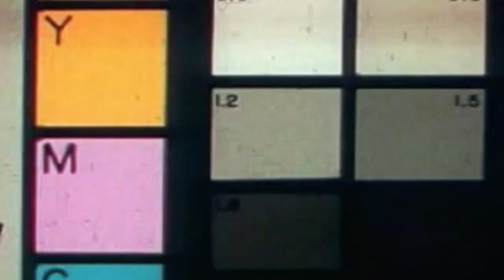Anioł - Ból (feat.Maggy Moroz , 77olf) prod.Sokollo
Siemano!
Zapraszamy do sprawdzenia ostatniego singla Anioła z płyty "Kilka lat później", gościnnie: Maggy Moroz i 77olf,

Rap/tekst: Maggy Moroz, 77olf, Anioł

Bit: Sokollo,
mix/master: DJ Lem;
Nagrane: KrabzillaRec, NaRejonie, NOBOCOTO;

Zdjęcia: Kajetan Ostrowski @k47t3k
Dron: Ahmed Abdelrhman
Montaż: Jacek Tomczak @jacojestjak
5iona dla: @lujii.g, @rzezniraptor, @zmuu_dj

Podziękowania:
Krys Michalczewski
Jakub Ostaszewski
SoulRobol
Czillka